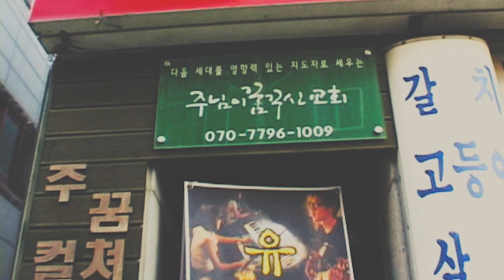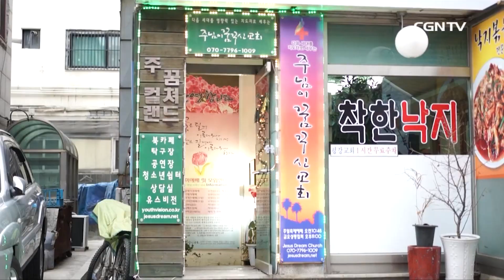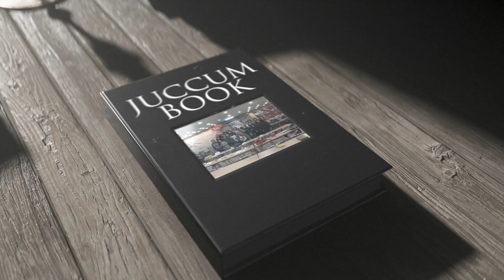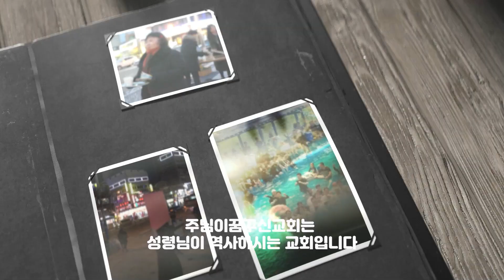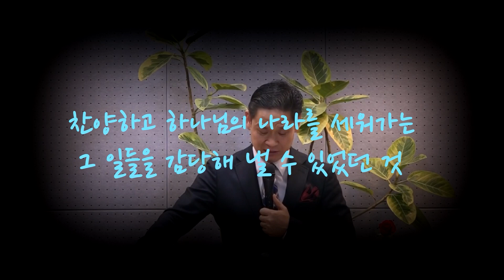[특별영상] 주님이꿈꾸신교회 창립14주년 특별영상 예수가 답이다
[특별영상] 주님이꿈꾸신교회 창립14주년 특별영상
창립일: 2009년 1월 4일

교회명 : 주님이꿈꾸신교회(유스비전)

새마을금고 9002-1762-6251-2  예금주:주님이꿈꾸신교회

(support)
스탠다드차드은행 SWIFT CODE : SCBLKRSE
계좌번호(Account No) : 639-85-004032
영문이름(Name) : Jang Yong Sung
전화번호(Cell) : 011(국제전화 인식번호)-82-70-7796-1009
영문명칭 : Standard Chartered BANK